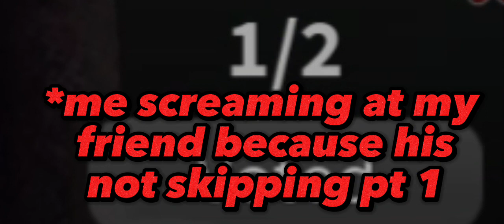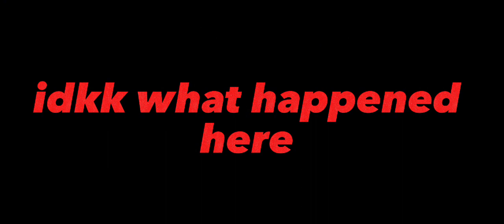BEATING RAINBOW FRIENDS 🌈